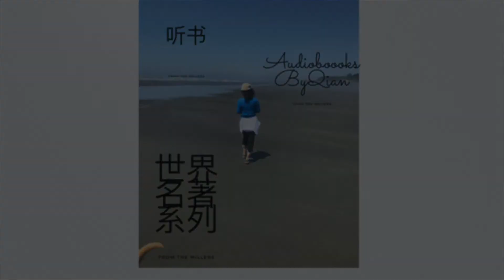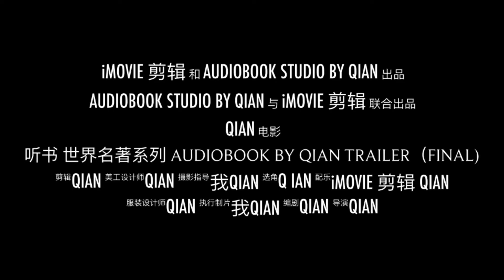听书 有声书Audiobook 世界名著系列第五十三期 Season 5 , episode1圣经 Holy Bible新约The New Testament路加福音Luke1-2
陪伴每一个属于你自己的时光，给你乡音之暖，提高你的汉语听说能力.
Improve your Chinese listening and speaking skills.